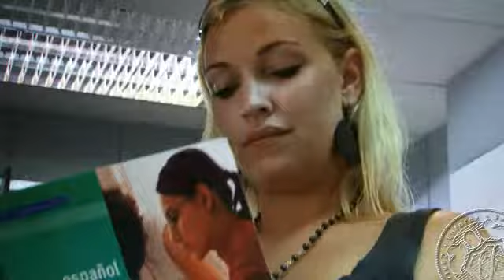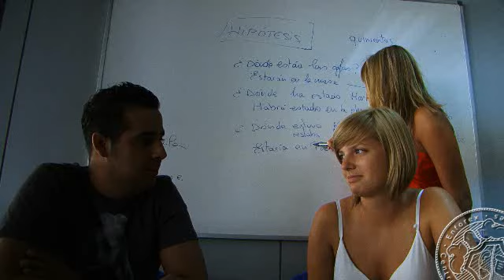Språkresa till Marbella_Språkresa Spanska med Alta Språkresor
Hitta din språkresa till Marbella med Alta Språkresor. Känn dig trygg i ditt val av språkresa till Marbella med Alta. Språkkurser i spanska i Marbella vid språkskola av god standard och med prisvärda språkkurser berättigade till studiemedel från CSN. För mer information se